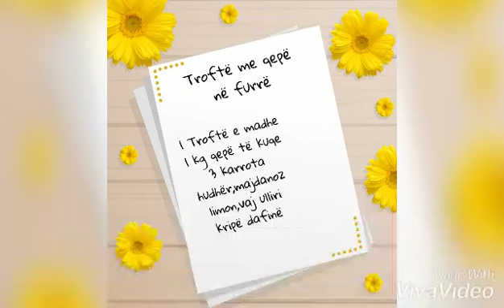Ide Për Një Darkë të Shëndetshme !!